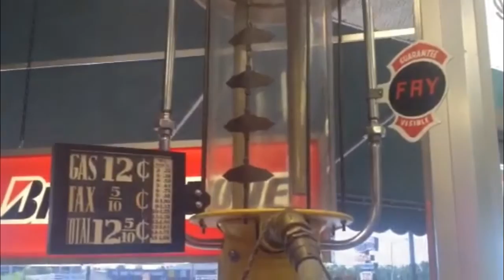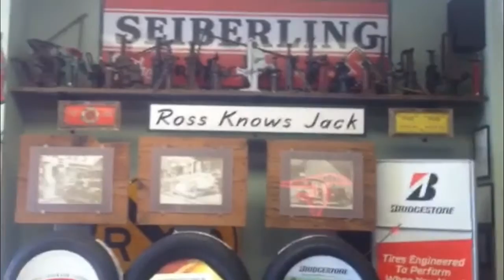Service Station Memorabilia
Ever wonder what it took to operate and maintain a vehicle in the 1920's and 1930's?  Here's a movie of some things "from the day" at Ross Tire, a Firestone Tire dealer in Lafayette, LA.  Check out the price of gasoline.